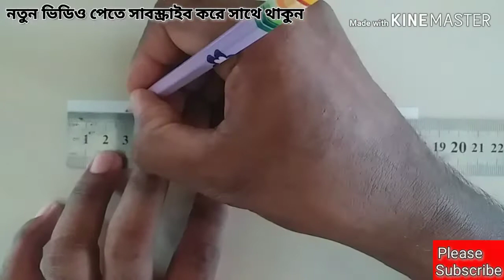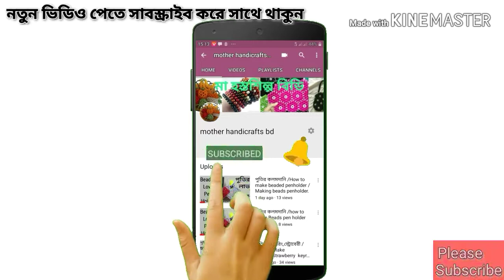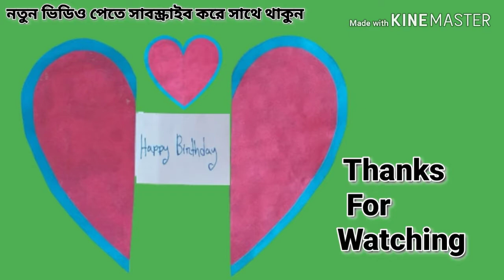কাগজের নকশা/টিউটোরিয়াল/Tutorial birthday/DIY greeting card/How to make an easy paper heart